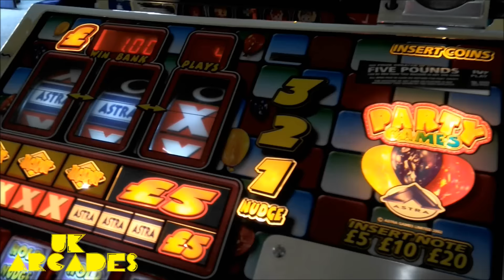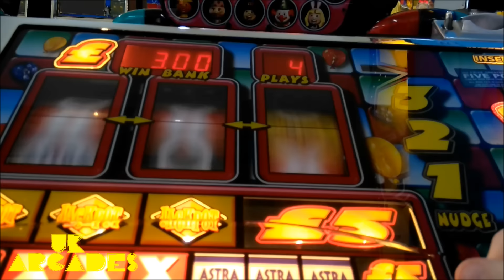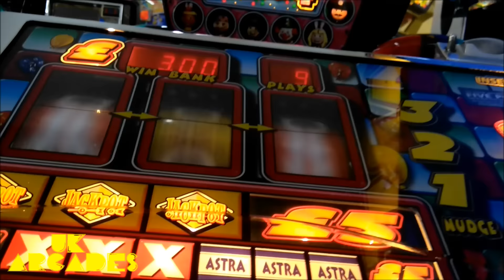astra party games fruit machine cancelled gameplay 2017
dont you just hate it when you sit down then someone comes along to sit right next door ! ? + having the god dam audacity to put creds in when i was playing both :(
and then to top it off when i leave play he hops on no 4 and gets the features straight away ffs  OF course always happens to me!